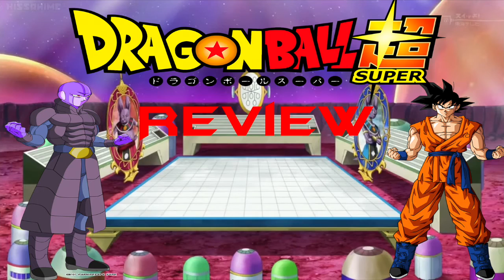Dragon Ball Super Episode 39 Review: A Fully-Developed Time-Skip Counterattack? Goku’s New Technique